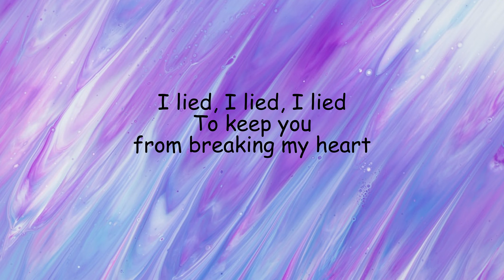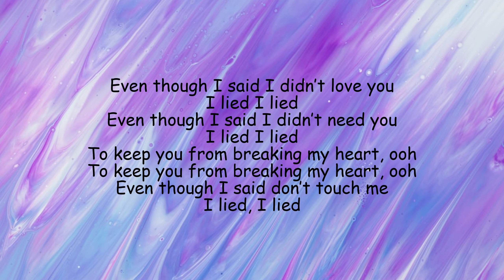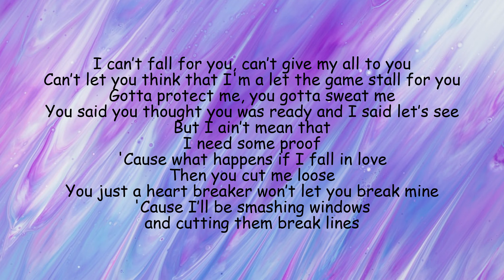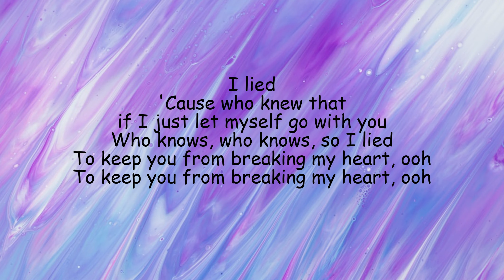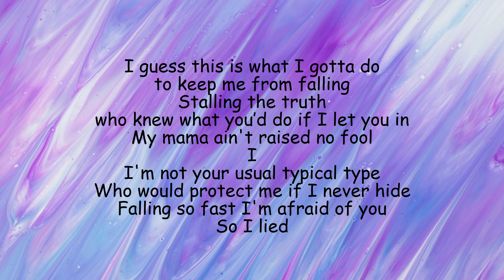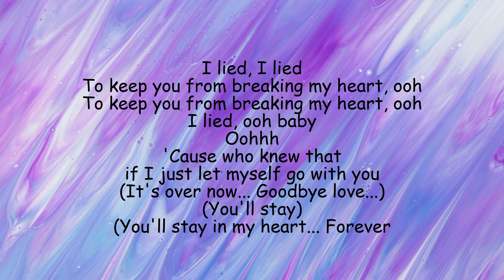I Lied by Nicki Minaj (Lyrics)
I Lied is a single on the album, The Pinkprint.